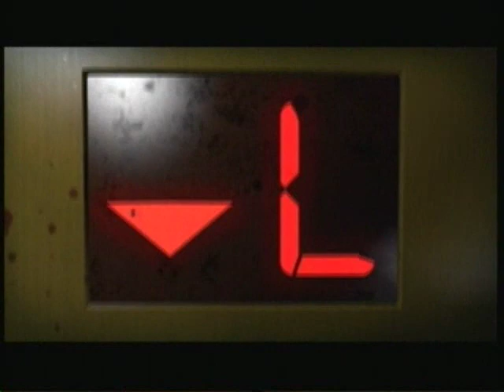3-Strikes New Year Gift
Its was Suppose To be a Christmas Gift for You guys, but Now it's a new year gift. This is going to be my 1st walkthrough of 2010, So Lets Strike out!